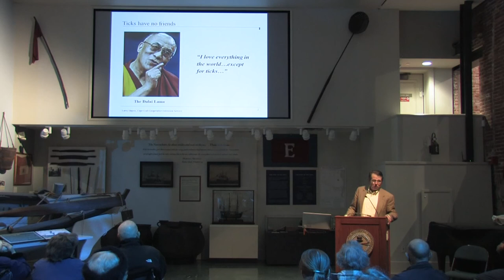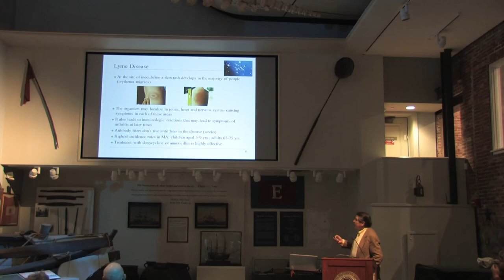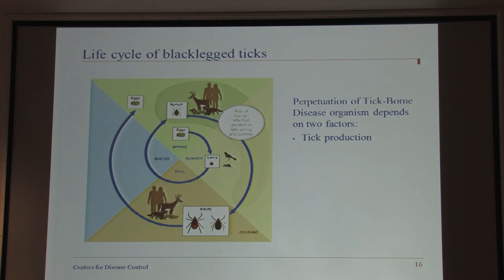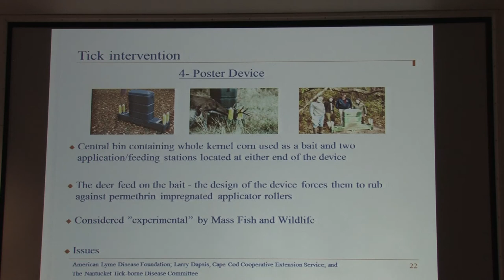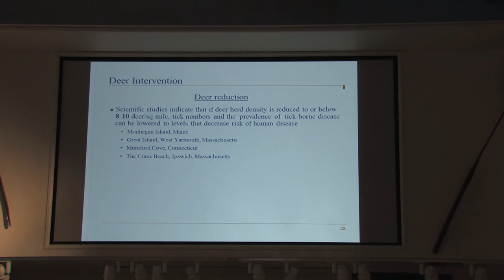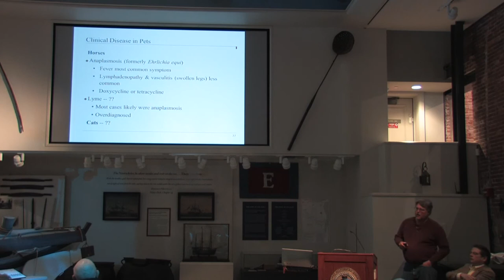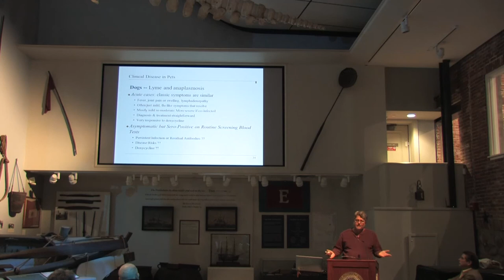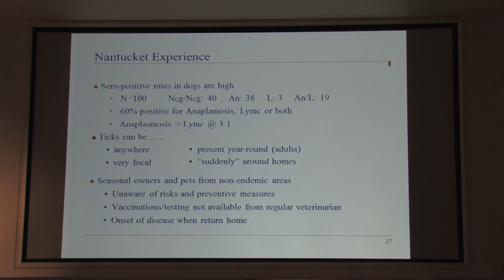Food for Thought: March 14, 2013, "Ticks on Nantucket: What You Need to Know"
A Food for Thought presentation by Dr. Malcolm MacNab and veterinarian Scott White. Island experts will share recent research findings on ticks and provide suggestions for safeguarding our pets and ourselves from tick borne illnesses.